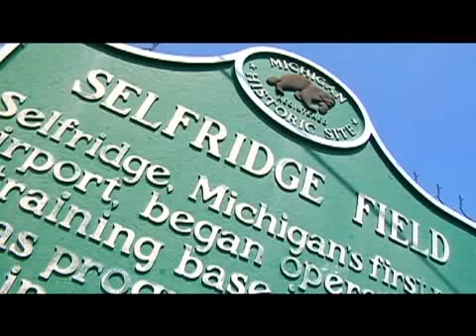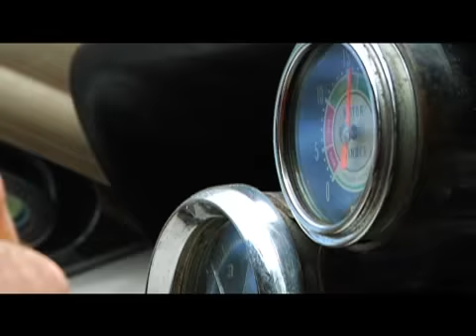Grosse Pointe Car Cruise and Museum Visit - April 2008